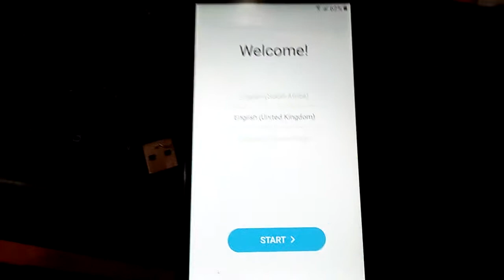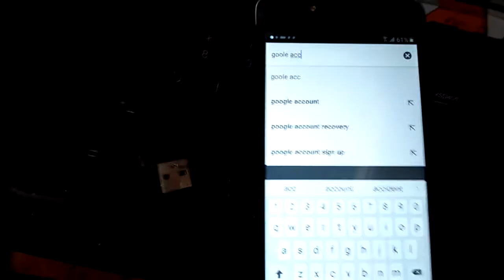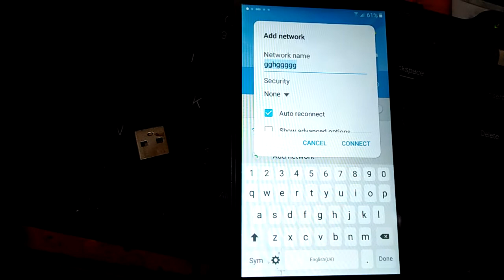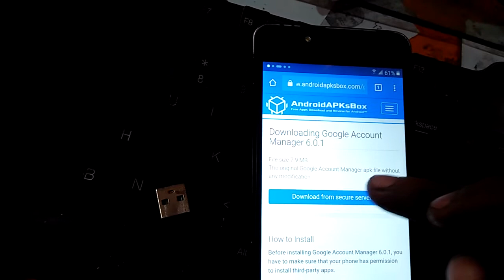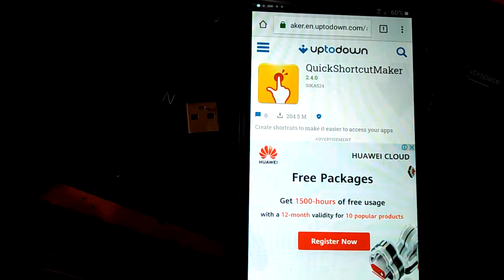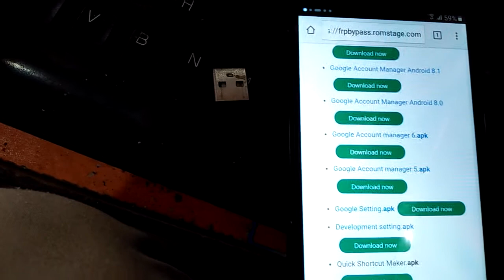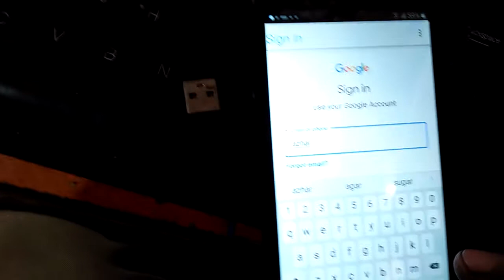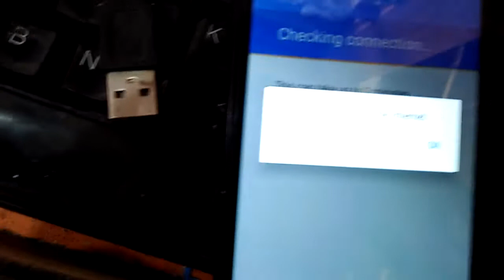Samsung G532F Grand Prime Plus FRP Bypass without PC/azhar hf tv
Azhar Q ajk  my chneel hf videos adobe photoshop tecnical video